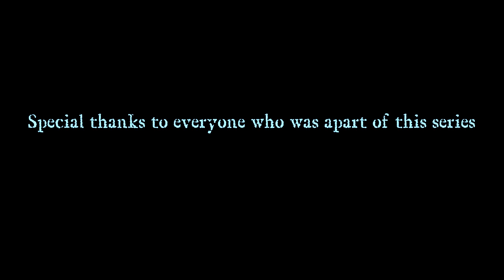Hall Monitors: The Last Hall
The Chrises take you for one last ride down the halls of Greeneview High School before they leave for the Career Center next school year.